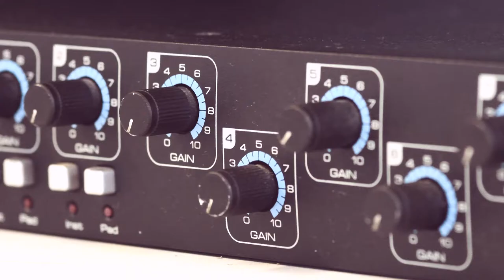Wymondham High Sixth Form